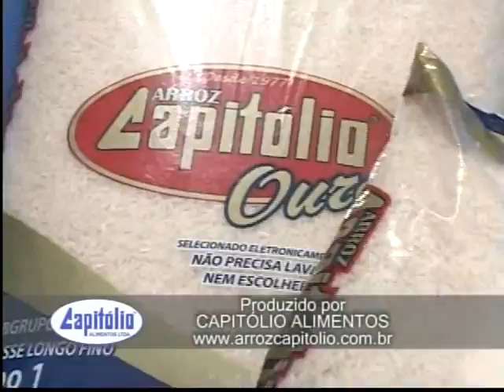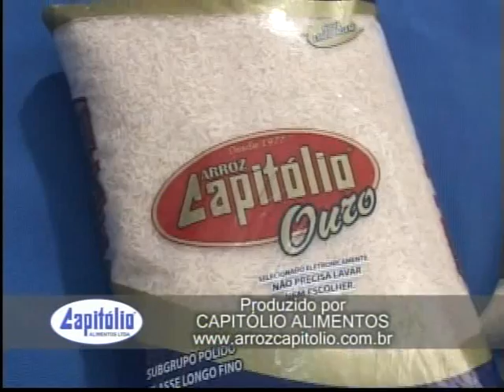Piumhi na TV - 13/02/2012 - Bloco 1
Abertura do Programa